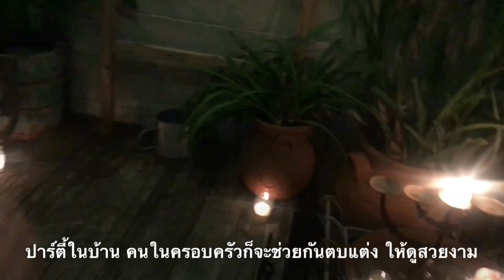คุณแม่อินเตอร์ LA# วันเกิดเพื่อนรัก เจมส์โชว์สเต็ปอีกละงานนี้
สวัสดีค่ะคุณผู้ชม 🙏🏻วันเกิดเพื่อนรัก ปาร์ตี้ตามบ้าน คนไทยนิยมรวมตัว ทานข้าว สังสรรค์แบบนี้ค่ะ 😀